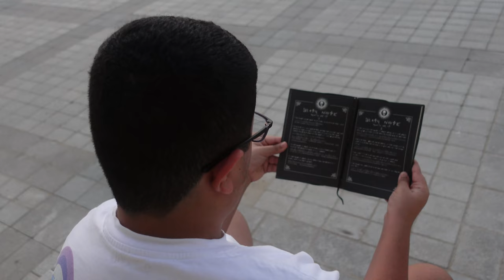DEATH NOTE (SEASON 1)(EPISODE 1)